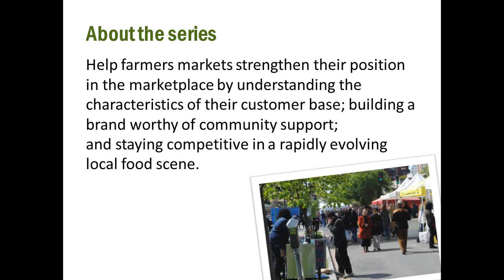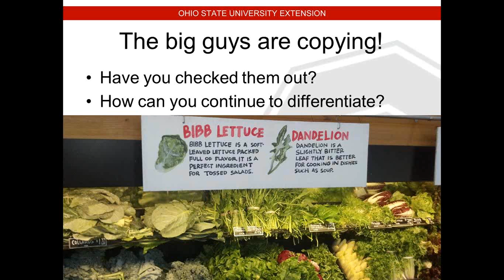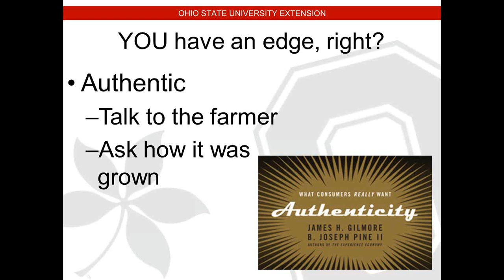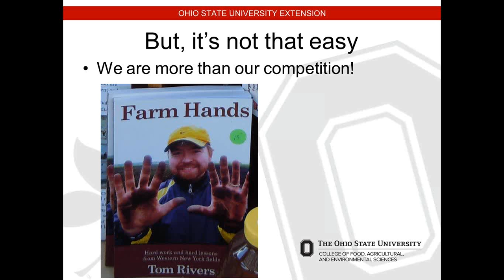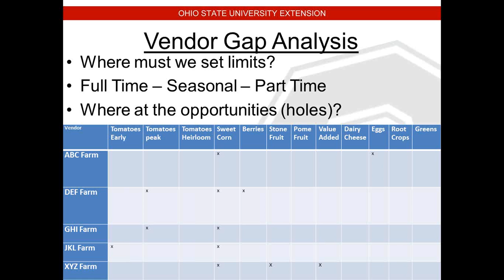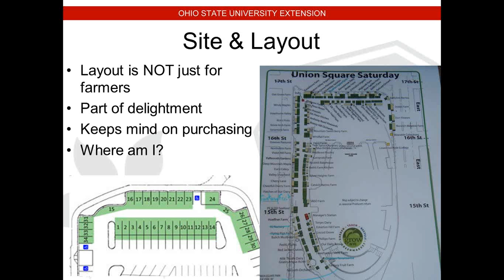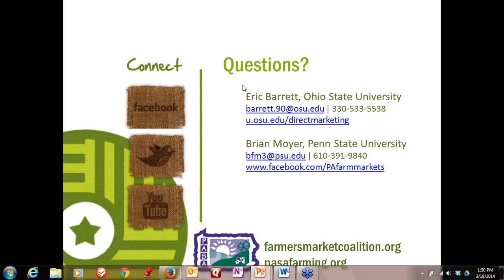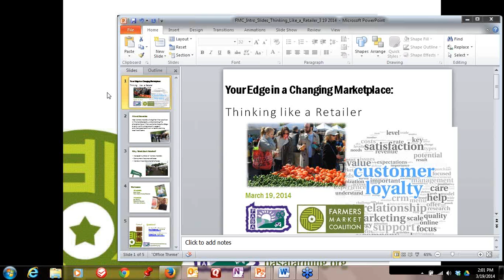Your Edge in a Changing Marketplace: Thinking like a Retailer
Farmers markets are no longer the only option for shoppers seeking locally grown foods. Is your markets' brand, products, and shopping experience keeping pace with an evolving marketplace? Learn about savvy retailer strategies to understand and promote your best assets and make your customers feel special.  This session offers a variety of strategies to help put your market in the spotlight and grow customer loyalty to keep you on the cutting edge of the changing local food landscape.

Co-hosted with the Pennsylvania Association for Sustainable Agriculture

Presenter: Eric Barrett, Ohio State University Extension
Moderator: Brian Moyer, Penn State University Extension